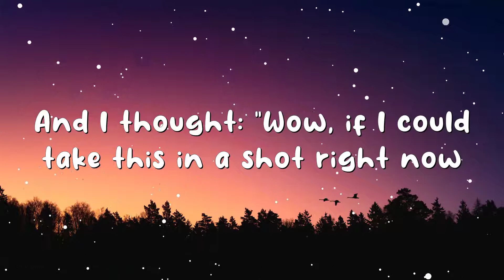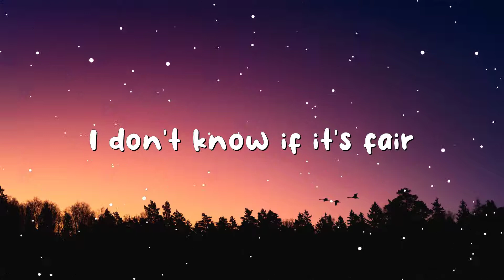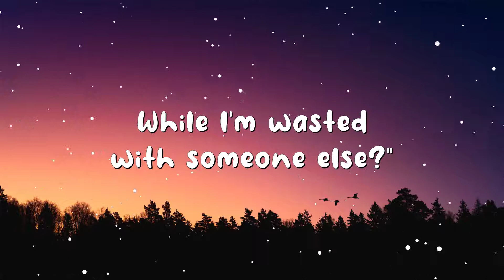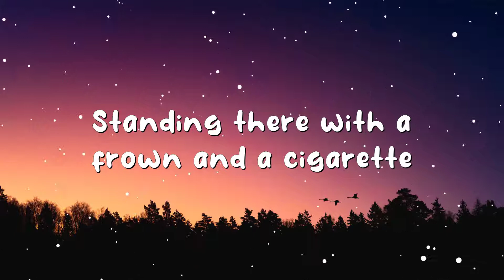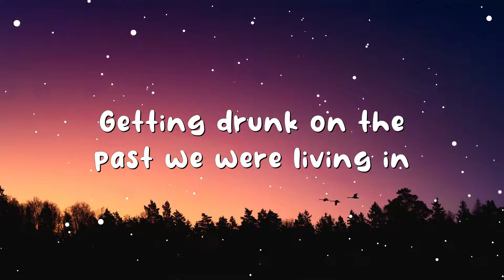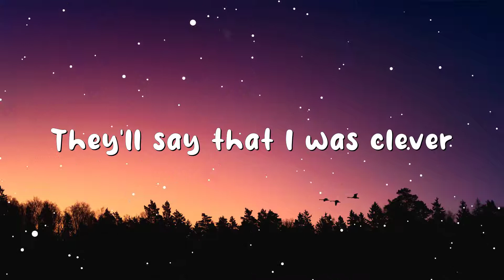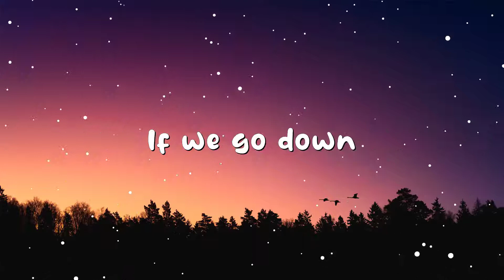The Chainsmokers - Paris (Lyrics)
🎤 Lyrics:
[Verse 1]
And I thought "Wow, if I could take this in a shot right now

[Pre-Chorus 1]
I don't know if it's fair but I thought "How could I let you fall by yourself
While I'm wasted for someone else"

[Verse 2]
You look so proud standing there with the frown and the cigarette

[Pre-Chorus 2]
On our own cutting class for the thrill of it
Getting drunk on the bus we were living in